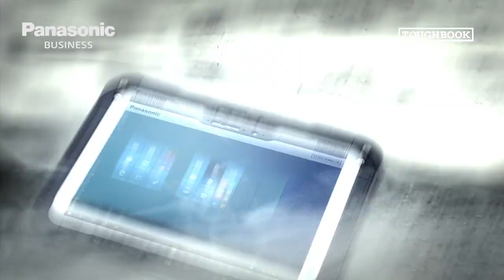Tablette Panasonic Toughbook FZ-G2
Retrouvez la tablette Panasonic Toughbook FZ-G2 chez OfficeEasy. Contactez notre équipe commerciale pour découvrir tous les modèles et toutes les options disponibles :